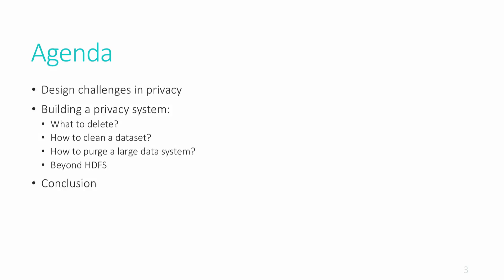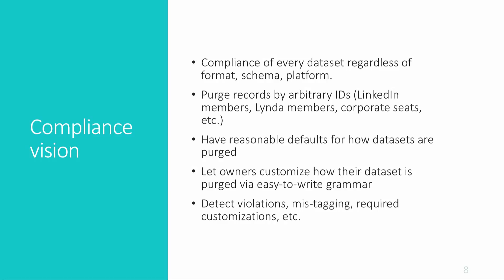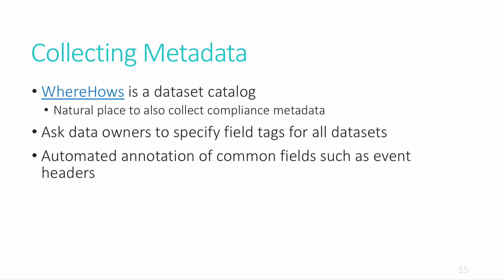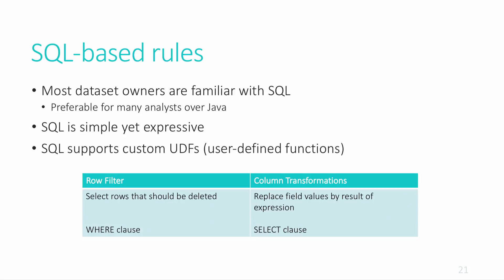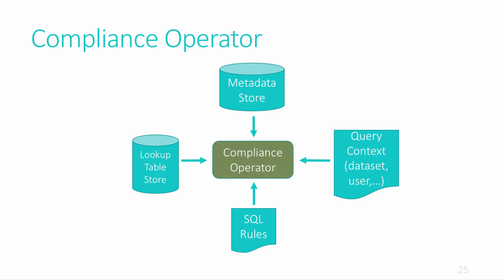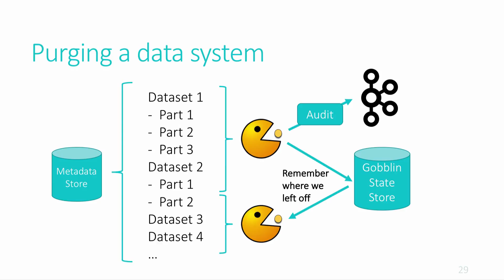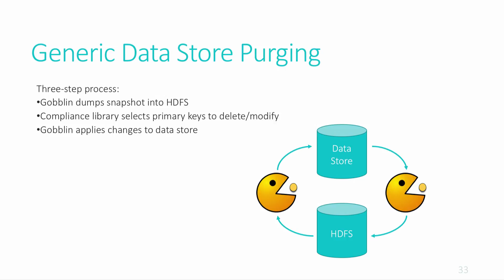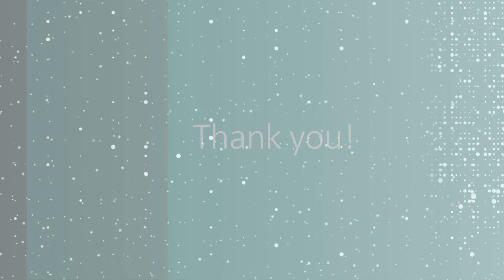Data Privacy at Scale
Member privacy is of paramount importance to LinkedIn. The company must protect the sensitive data users provide. On the other hand, our members join LinkedIn to find each other, necessitating the sharing of certain data. This privacy paradox can only be addressed by giving users control over where and how their data is used. While this approach is extremely important, it also presents scaling challenges.

In this talk, we will discuss the challenges behind enforcing compliance at scale as well as LinkedIn's solution. Our comprehensive record-level offline compliance framework includes schema metadata tracking, alternate read-time views of the same dataset, physical purging of data on HDFS, and features for users to define custom filtering rules using SQL, assigning such customizations to specific datasets, groups of datasets, or use cases. We achieve this using many open-source projects like Hadoop, Hive, Gobblin, and Wherehows, as well as a homegrown data access layer called Dali. We also show how the same Hadoop-powered framework can be used for enforcing compliance on other stores like Pinot, Salesforce, and Espresso.

While there is no one-size fits all solution to guaranteeing user data privacy, this talk will provide a blueprint and concrete example of how to enforce compliance at scale, which we hope proves useful to organizations working to improve their privacy commitments.

Speakers
ISSAC BUENROSTRO
Staff Software Engineer

ANTHONY HSU
Staff Software Engineer